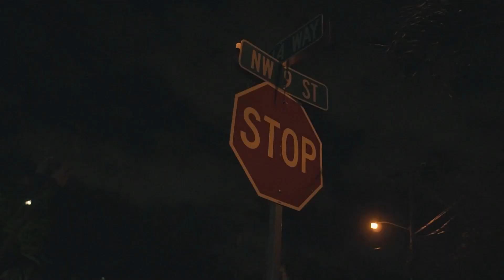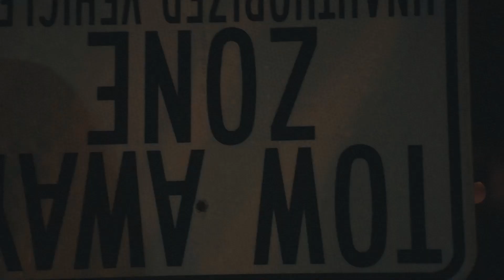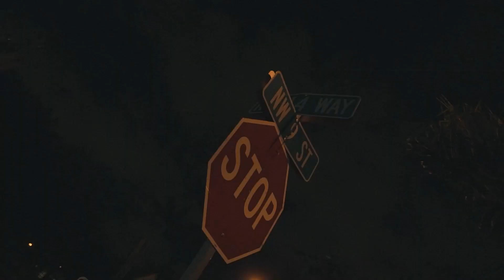Jayhitup - Lemon Pepper Freestyle (Official Video)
CITY SHIT NO HOE SHIT 226 !! Shot x SteeziVision